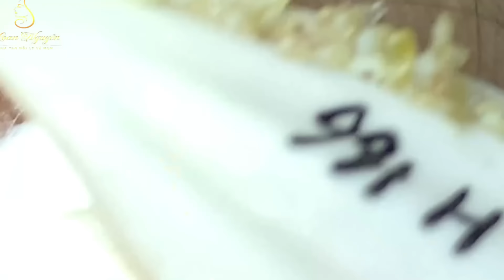Loan Nguyen Acne Treatment